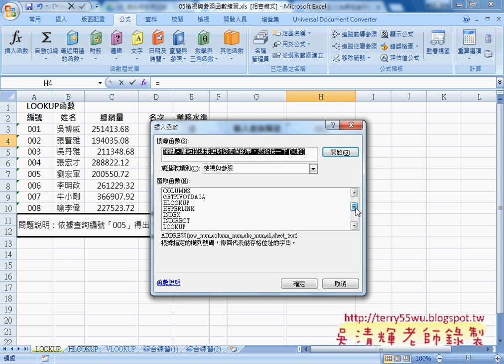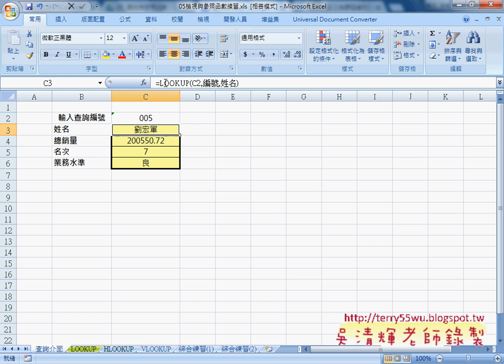01 下拉清單建立與用LOOKUP查詢資料